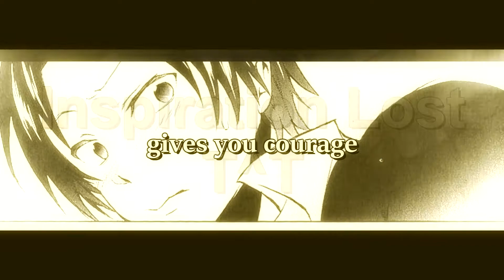{Tetsono} Beneath the Milky Twilight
There are no Tetsono amv out there so I took it upon myself to make one. But I lost inspiration part way through